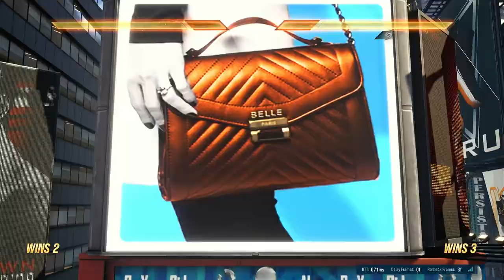Almost at red ranks with Lili! | Tekken 8 Lili Ranked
We are now one step closer to red ranks and got a small win streak along the way...ÉLÉGANTE!!!